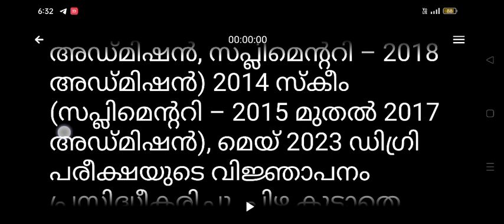kerala university latest news in malayalam | kerala university exam news today malayalam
University of Kerala was ranked 1001+ in the world by the Times Higher Education World University Rankings of 2020.